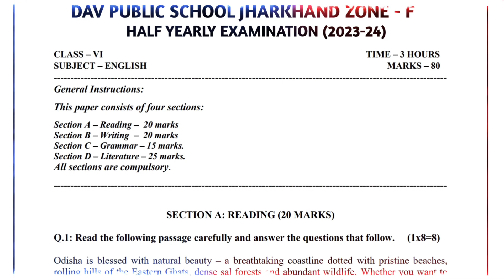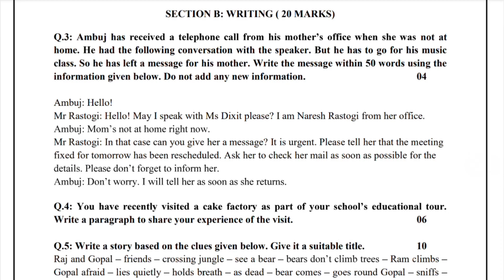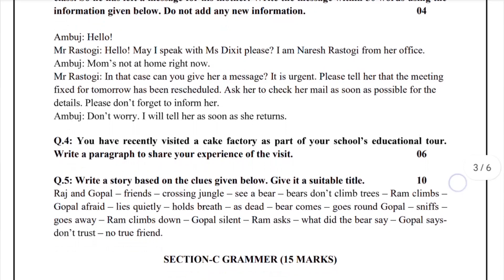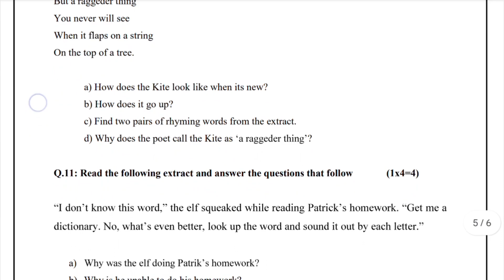Dav class 6 English question paper of English of mid term/half yearly exam | Dav paper Zone | 2023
Here in this video we have uploaded the question paper of class 6th english of mid term examination. This video is the part 〽️ and in future we are going to upload next part(paper) for the continuation of other question paper.